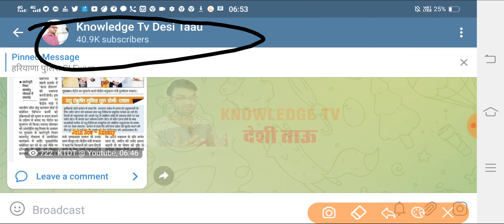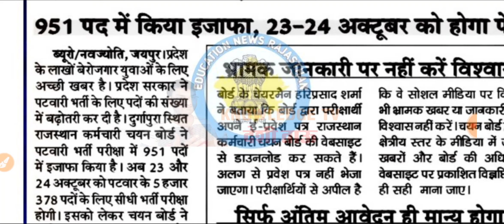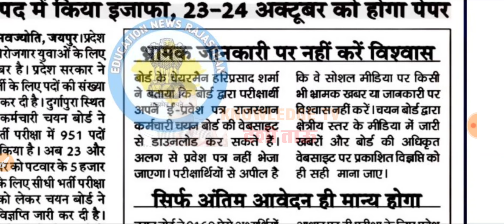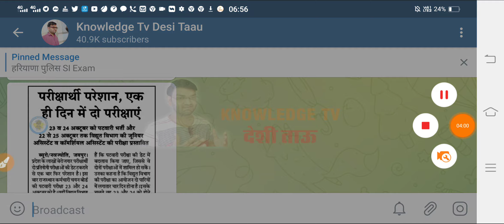Patwari Bharti Exam Date And Post increase update - Good News For Berojgar Yuvaa - जल्दी देखलो सभी